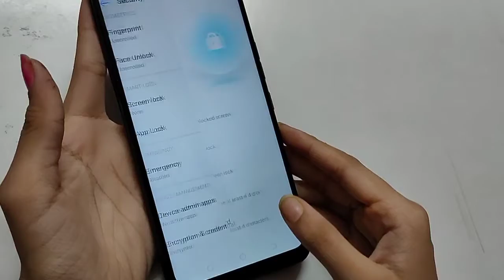How to unlock pattern lock Tecno Spark 8 | mobile pattern lock remove kaise kare